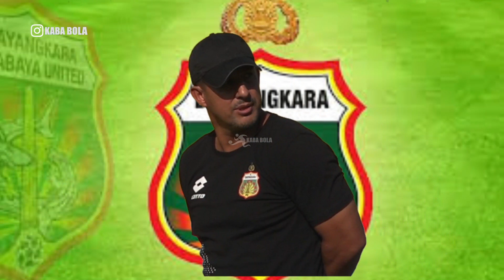BHAYANGKARA FC BERSIAP HADAPI SEMEN PADANG FC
BHAYANGKARA FC BERSIAP HADAPI SPFC